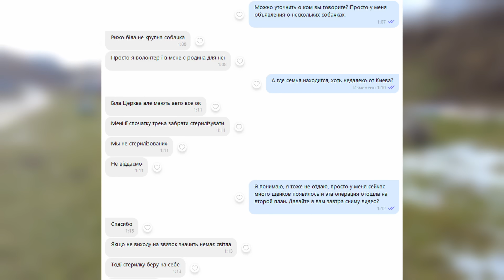Дик В КЛИНИКЕ! 2 собаки НАШЛИ ДОМ!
По всем вопросам о сотрудничестве можете писать в мой личный телеграм
Я сделал канал в телеграмм, куда смогу отправлять актуальную информацию, которую посчитаю полезной, важной или забавной, связанной с моей деятельностью или животными в целом. Кому это интересно можете присоединиться по ссылке
Помощь собакам и каналу (10 грн уже большая поддержка для нас):
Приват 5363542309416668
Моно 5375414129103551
ссылка для перевода на карту из других банков
Телеграм канал обменщика - это абсолютно не реклама, если к нему у вас возникнут хоть какие-то нерешаемые претензии я сразу уберу ссылку и напишу вам всем об этом предупреждение, поэтому держите меня в курсе ваших успехов или неудач с ним.
Реквизиты для нашего общего большого сбора:
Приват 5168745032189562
BTC 369uS5Px2nmwmkHE3jah8Ljw26AjaFzHkN (минимум 0.0005 BTC)
USDT TKKEGXQQcRDqdD1PAn1sw17LNtcy1Gwj1M (минимум 5 USDT)
Так же можете переводить по всем предыдущим реквизитам, но если хотите уточнить что это именно на сбор, то напишите пожалуйста там маленький комментарий об этом при переводе.
Реквизиты для подарка мне 😇
Банка моно
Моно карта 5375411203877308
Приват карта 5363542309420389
Или любые из перечисленных ранее сервисов для оказания помощи щеночкам☺️